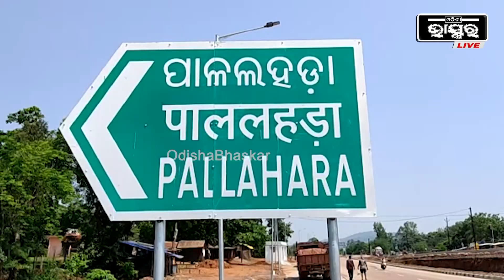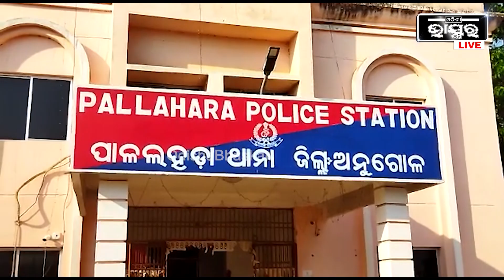ଅଜା ସହ ଏମିତି କରିବା ପରେ, ମୃତ ଶରୀର ପାଖରେ ବସି କାନ୍ଦୁଛି ନାତି ।